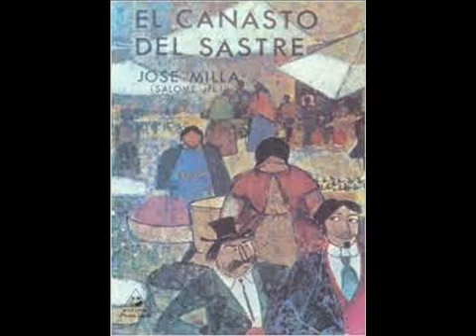07 EL CANASTO DEL SASTRE.